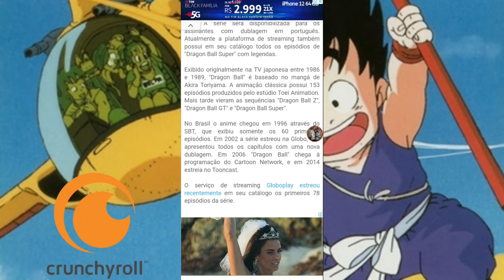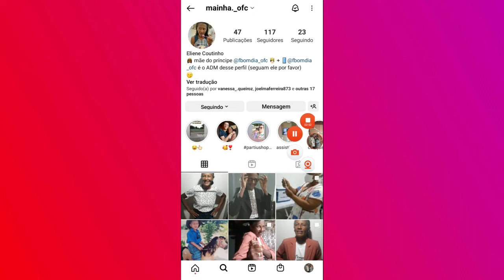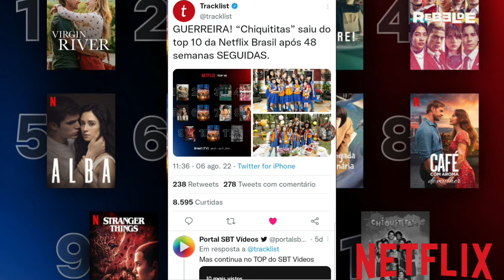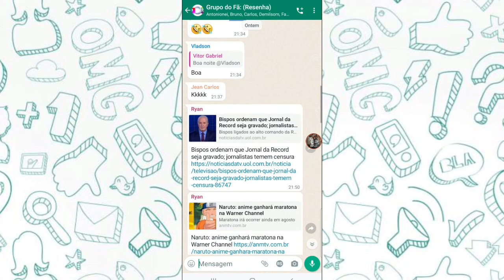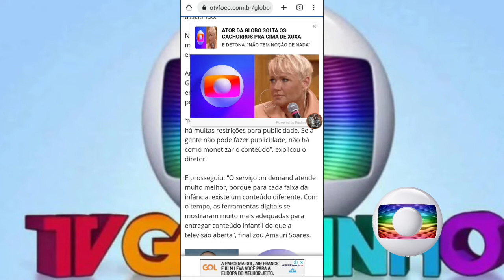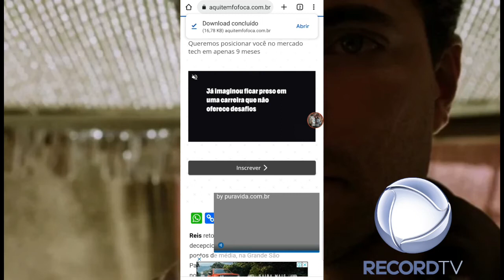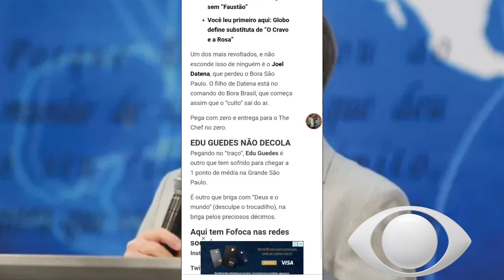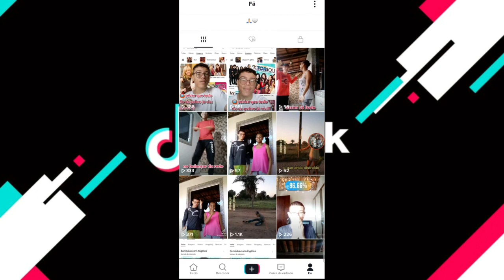GF: 💣 Globo Pode Resgatar "TV Globinho" em 2023 + Porque Desse Retorno Após Anos de Pedidos??